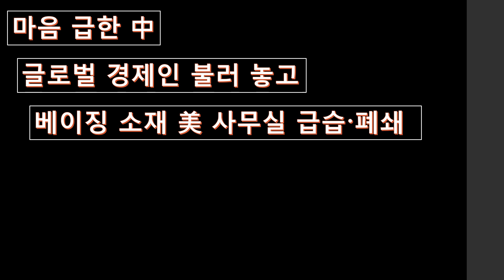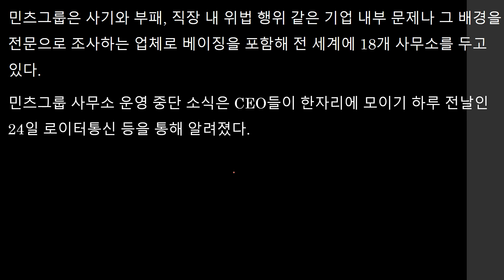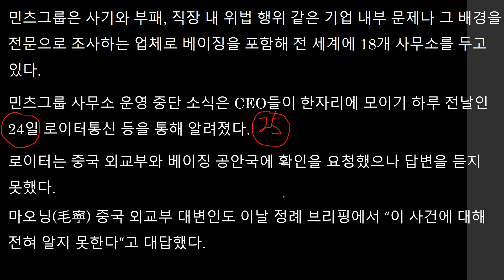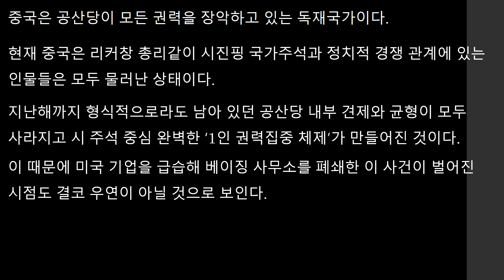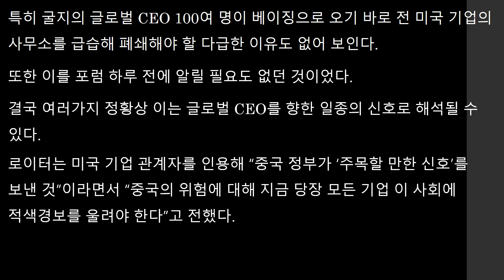마음 급한 中 글로벌 경제인 불러 놓고 베이징 소재 美 사무실 급습 폐쇄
中이 마음이 급합니다.
전 세계 경제인을 불러놓고 베이징 소재 美 사무실을 급습 폐쇄시킨 것입니다.
이는 그들의 조급한 마음을 보여준 것입니다.
많은 글로벌 기업들이 철수하고 있는 가운데, 이들로 하여금 우리에게 투자해줘라고 부탁하면서 어거지를 보이는 모습입니다.